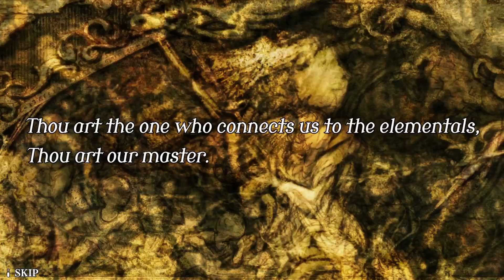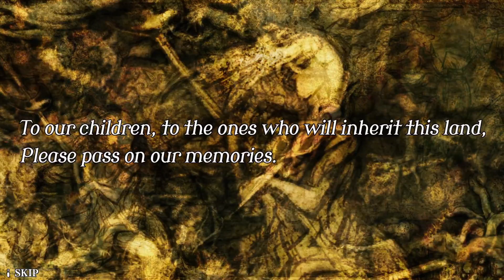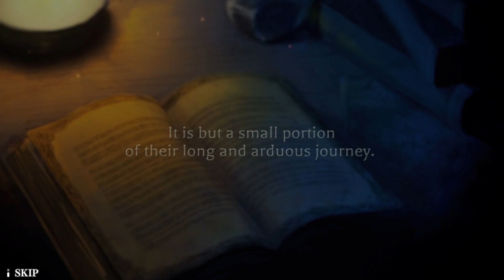The Legend of Legacy HD Remastered: First 40 Minutes of Gameplay (PS5)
(Gameplay may contain spoilers!)
Discovered ten years ago, the island of Avalon is shrouded in mystery. It is said the continent was forged by the gods and elementals, and is home to many fabled treasures with immense powers. Numerous brave souls have attempted to venture and investigate the lands of Avalon. Will you be next?

Follow the stories of seven upcoming heroes as they descend upon the untrodden lands to fulfill their unique desires. Each of them have their own individual skills and stories to tell. Manage battle formations and instruct specific combat roles to develop the upper hand in battle and seize victory, and utilize the ancient power of the elementals by forging contracts mid-battle to call down powerful skills. Take part in an epic journey unlike any other in The Legend of Legacy HD Remastered!

Illustrator Tomomi Kobayashi, renowned composer Masashi Hamauzu, writer Masato Kato, game designer Kyoji Koizumi, and director Masataka Matsuura all come together to create a one-of-a-kind adventure!

Each character in The Legend of Legacy HD Remastered has their own motivation for exploring Avalon, as well as their own individual conclusion at the story's resolution. Play through as each character to see how their tales unfold!

Battle enthusiasts can discover a new level of challenge during combat by using formations and stances to assign flexible combat roles instead of fixed classes!